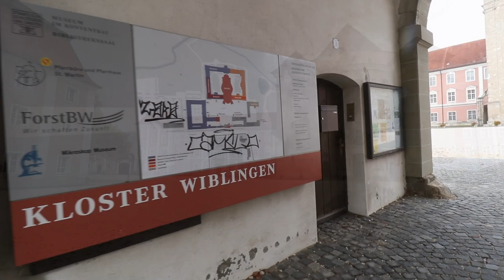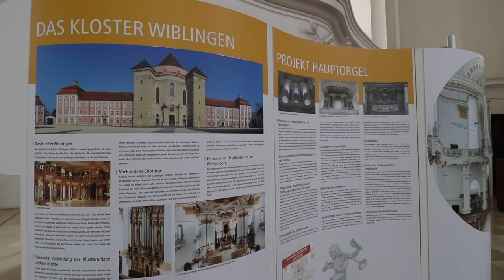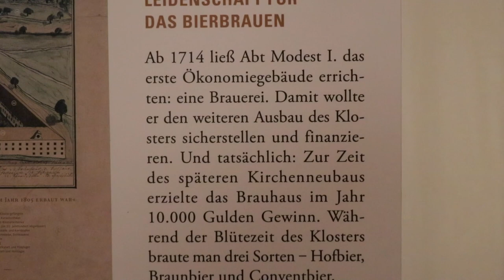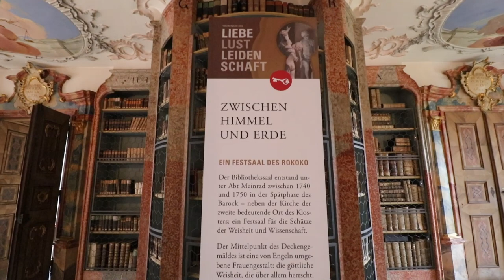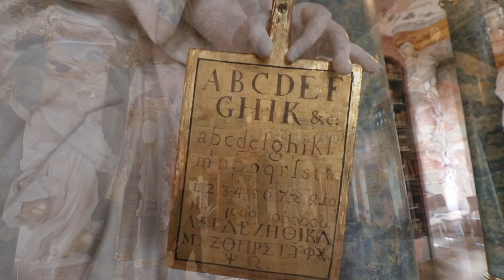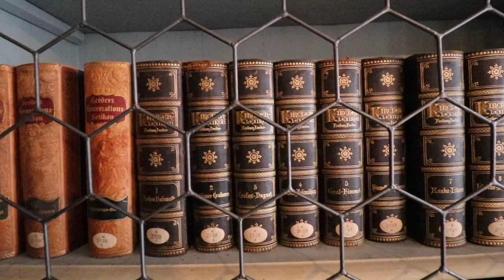Library Hall of Wiblingen Convent - a pearl of the Rococo period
* Deutsch   ** English   *** Español

* Nahe bei Ulm liegt das barocke Kloster Wiblingen mit dem einzigartigen Bibliothekssaal des Rokoko aus dem 17. Jahrhundert. Ein kurzer Besuch der sich lohnt.

** Close to the city of Ulm you can find the baroque Convent of Wiblingen with the unique Library Hall of the Rococo period of the 17th century. A short visit is a must do when you are close to the area.

*** Cerca de la ciudad Ulm esta el convento Wiblingen del estilo churrigueresco con su famosa salon de la biblioteca del siglo 17 en el estilo Rococo. Muy recomendado de ver si estas en el rumbo.